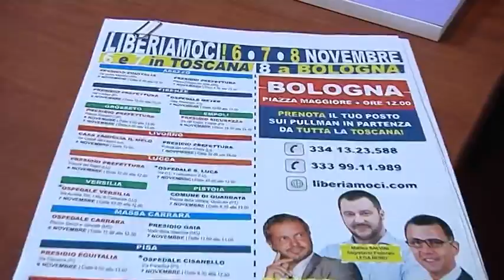2015-11-04 - LEGA NORD- A BOLOGNA DA TOSCANA 13 PULLMAN E UNA RUSPA